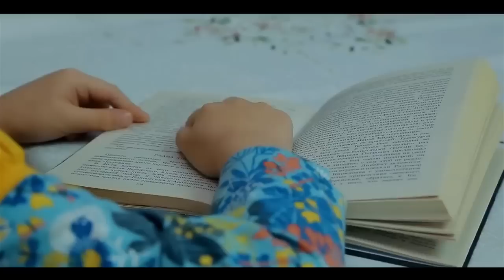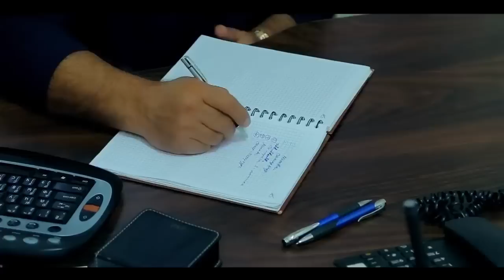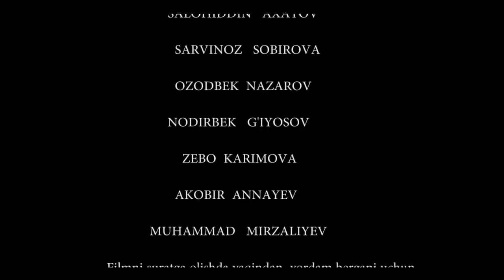НЕРАЗБЕРИХА В РЕСТОРАНЕ - узбекфильм на русском языке